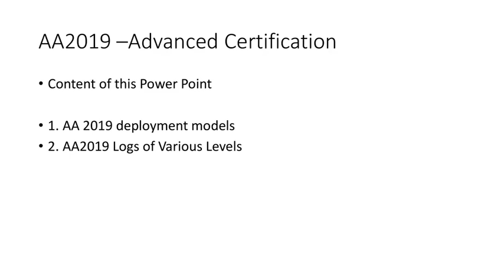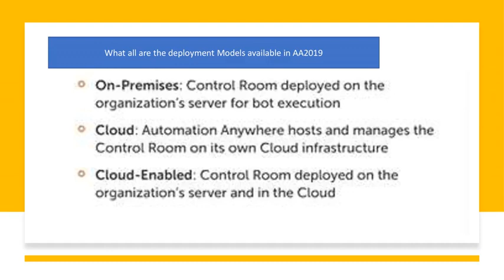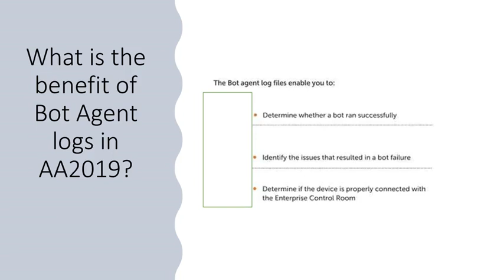RPA-Automation Anywhere 2019 Advanced Certifications Q&A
Automation Anywhere -AA2019 -Advanced Certification -Questions and Answers